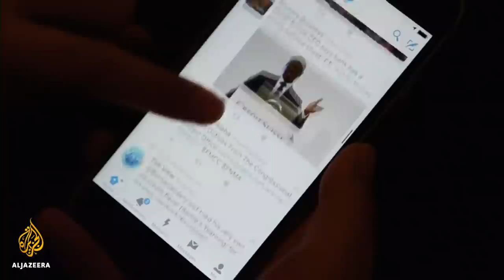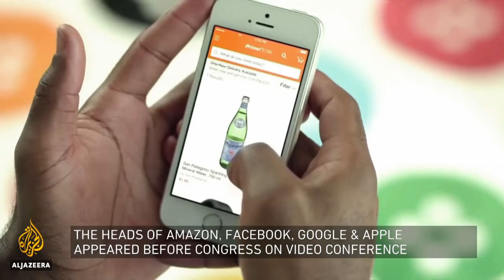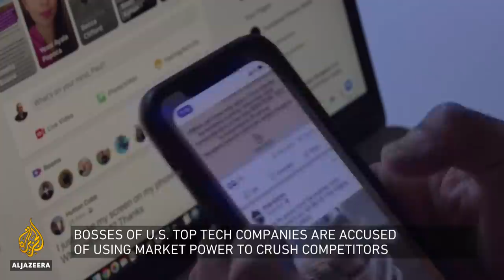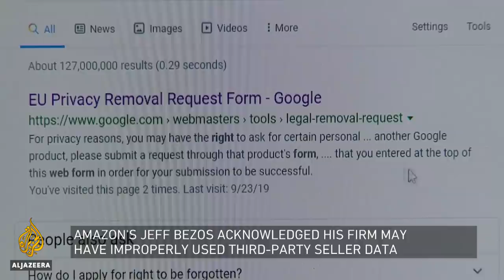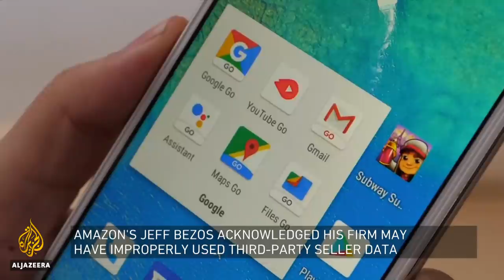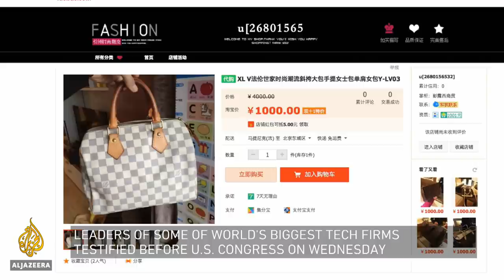Have the four tech giants become too powerful? | Inside Story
Amazon, Apple, Google and Facebook - four companies that have changed the way we live, work, shop, and stay in touch with our friends and family.
But the four American tech giants have long been accused of abusing their power to drive out competition, and mishandling user data.
The U.S. Congress has questioned the firms' Chief Executives as part of a year-long investigation into their business practices.
So, have the internet giants become too powerful? And is there a need for new laws to regulate them?

Guests:

Larry Irving - Former U.S. Assistant Secretary of Commerce for Communications & Information.

Itika Sharma Punit - Editor at Quartz India.

Mark Coeckelbergh - Member, European Commission Expert Group on Artificial Intelligence.